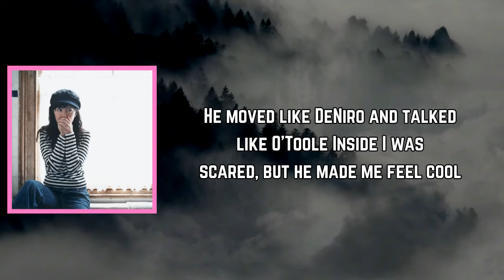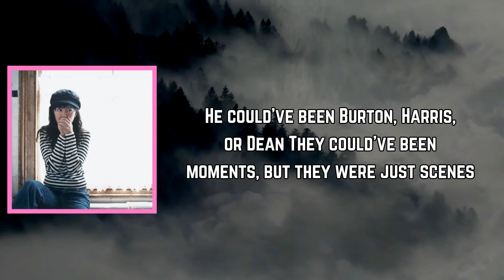A Girl Called Eddy - Finest Actor (Lyrics)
Finest Actor Lyrics:

He was the finest actor of his generation
He sure fooled me

Left all his stand-ins behind in the dust at Penn Station

He moved like DeNiro and talked like O’Toole
Inside I was scared, but he made me feel cool
He smelled of tobacco, guilt, and red wine
And sooner or later the guilt, it was mine

He played to the camera instead of with me
Said “Honey, don’t pin your hopes on a ship lost at sea”
He could’ve been Burton, Harris, or Dean
They could’ve been moments, but they were just scenes